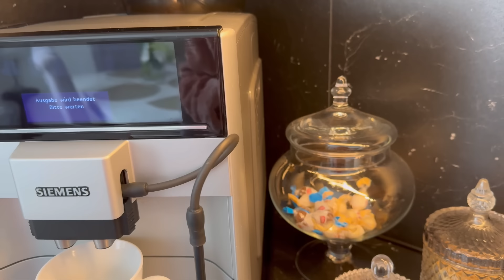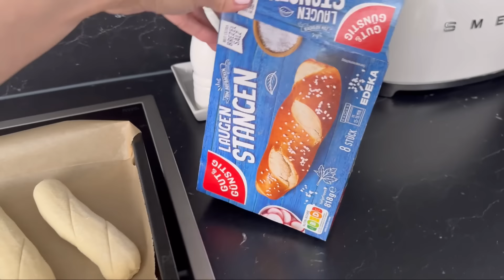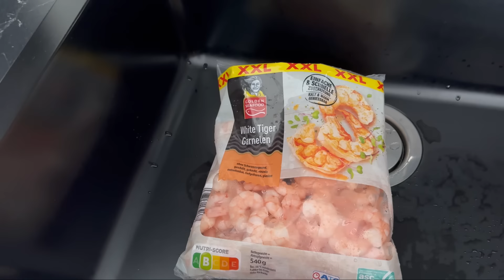VLOG🇩🇪ПРОБУЕМ РЕЦЕПТ БУЛОЧЕК С СЫРОМ / ЗАВТРАК / УЖИН/ СПАГЕТТИ С КРЕВЕТКАМИ / САЛАТ- ЗАКУСКА /